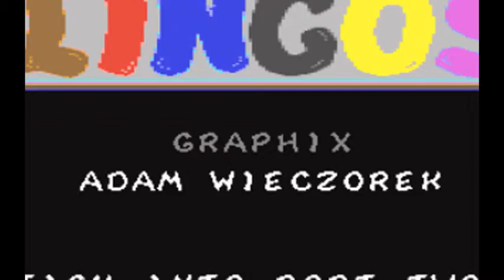C64 games with graphics by Adam Wieczorek